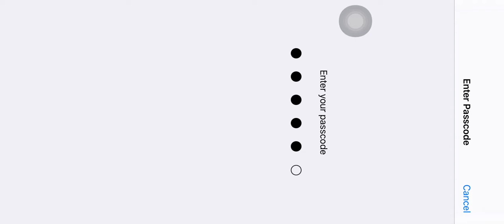CUSTOM ROOM CHALLENGE 🥰( 29 KILLS 🥰 3 MAN SQUAD )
29 KILLS 🥰 3 MAN SQUAD 😍💪🏻